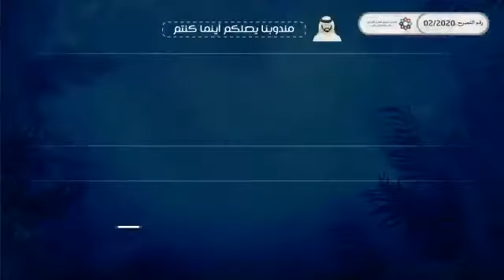صقيع الشتاء - قرغيزيا 2020-2021 / تمليك أغنام - الحلقة 34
كونوا سبباً في تبديل أحوالهم، وافتحوا نوافذ السعادة لفقراء عاشوا دون أمل أو عمل.
ساهموا معنا في مشاريع تمليك الأغنام للأسر الفقيرة في قرغيزيا.

أو ارسل كلمة ( قرغيزيا 34 ) للأرقام التالية:
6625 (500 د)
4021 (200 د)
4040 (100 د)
6550 (50 د)
6030 (30 د)
6620 (20 د)
4615 (15 د)
2610 (10 د)
5205 (5 د)
6401 (1 د)
إتصالات و دو

لانستغني عن دعمكم لنا، فأملنا أن تكونوا شركاء معنا في النشر، فالدال على الخير كفاعله🌱

معكم على طريق الخير